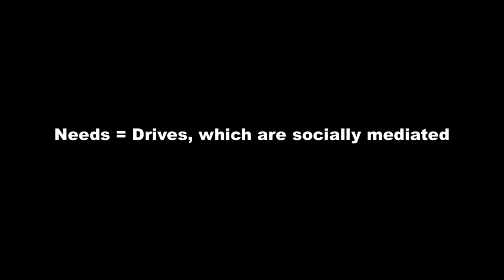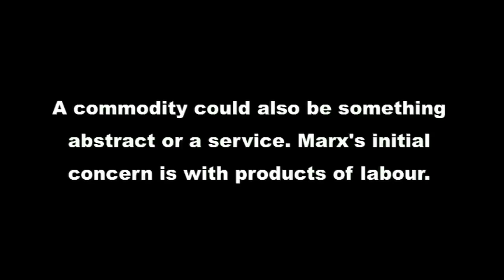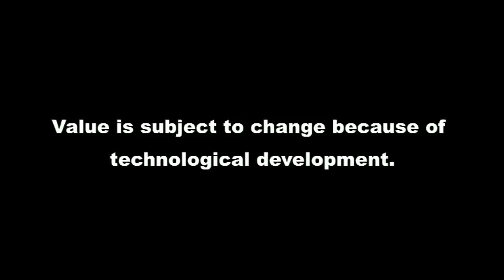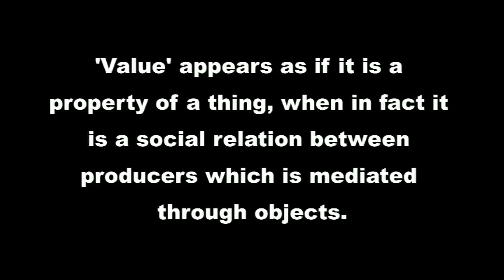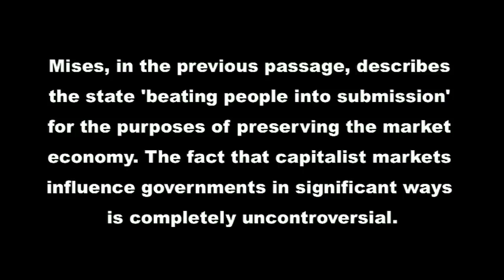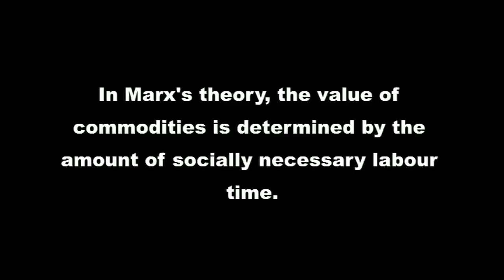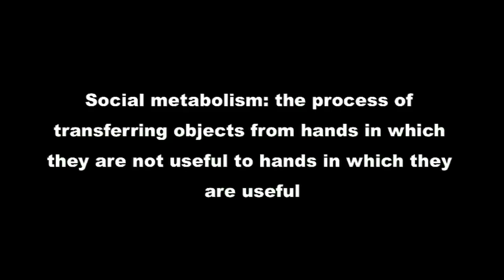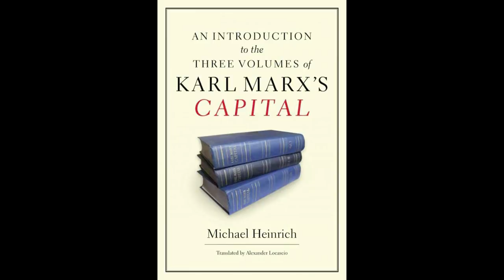The Process of Production of Capital: Part One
A condensed interpretation of Marx's Capital.